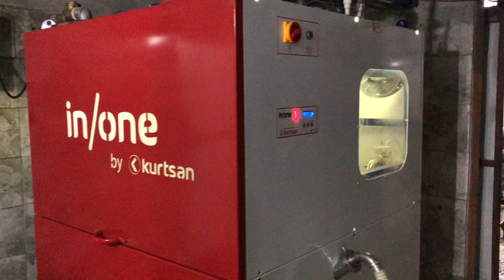Simple Herringbone Milking Parlour by Kurtsan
This milking parlour is developed by Kurtsan in Turkey. This patented products ensures that you will have a professional milking parlour. Installation mistakes are not an option!